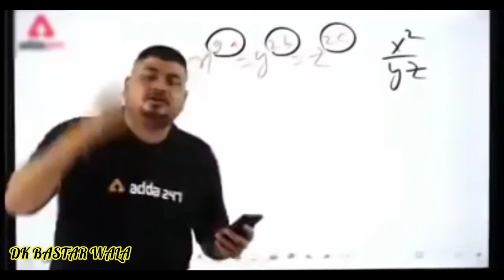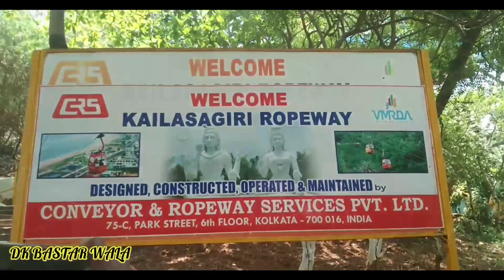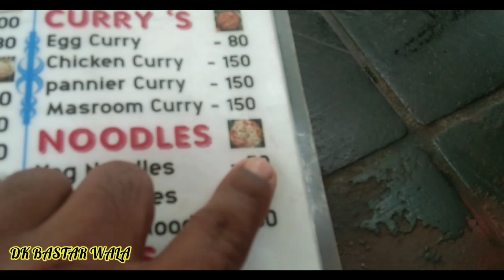Welcome to Vizag Kailash Giri DK Bastar Wala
Your Queries,

Kailash Giri Vizag
Kailash Hill Vishakapatnam
Kailash Hill
Mahadev Parvati Pratima
Vizag tourist places
Vishakapatnam tourist places
DK Bastar Wala Vlog
Vizag Coast
First time Vizag
Vishakapatnam Railway Station
Vishakapatnam Airport
Vishakapatnam Zoology Park
Vishakapatnam Hospital Vizag
Vizag Churches
Vizag Chimanchal temple
Vizag Beach
Vizag News
My favourite place Vizag
Vizag transport areas
Vishakapatnam Ship
Vizag to Japan ship
Vizag to Japan Iran transporting
Vishakapatnam Cricket Ground
Jagdalpur to vishakapatnam train
Jagdalpur to vishakapatnam Bus
Vishakapatnam to Hyderabad train
Vizag steel plant

Comments, 😊❤️
Share and🤗